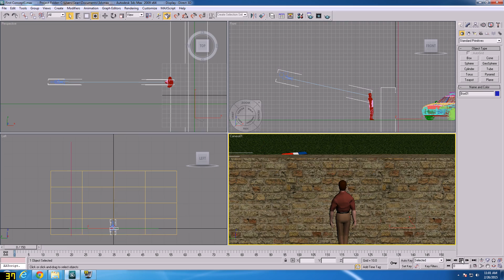3pp Concept 2 Left